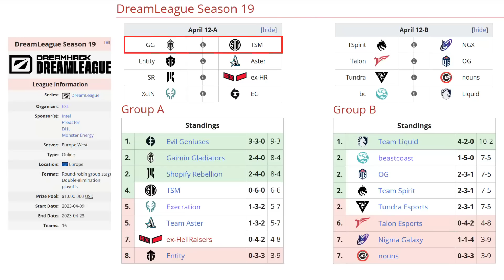TSM VS GLADIATORS BO2[GAME 1] TIMADO, BRYLE VS CCNC - DREAMLEAGUE SEASON 19 - DOTA 2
🚨 [TSM]
✅ Slark
✅ Huskar - Bryle
✅ Beastmaster - Kasane
✅ Marci - Ari
✅ Enchantress - Whitemon

☑️ Sniper - Dyrachyo
☑️ Ember Spirit
☑️ Bloodseeker - Ace
☑️ Disruptor - Tofu
☑️ Undying - Seleri